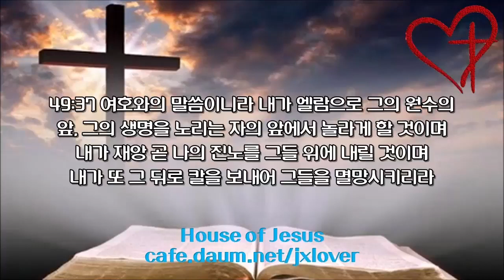[성경 일독 20일 도전] [1.8배속] (13일차) 사 60장-렘 49장